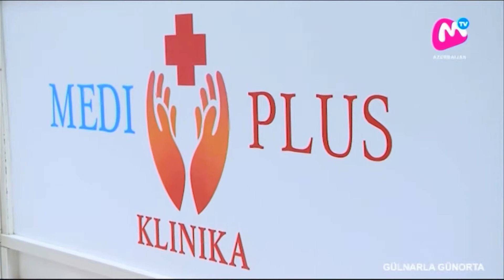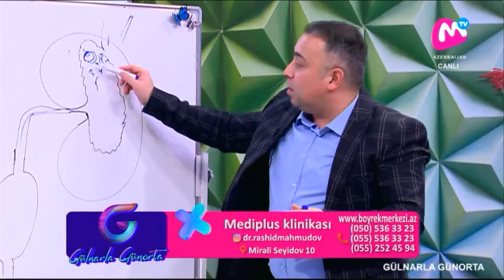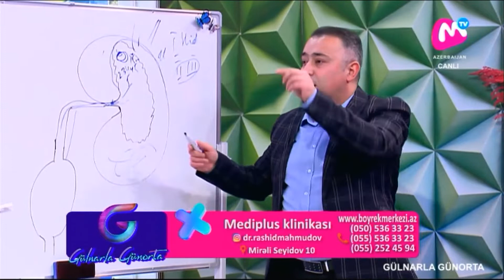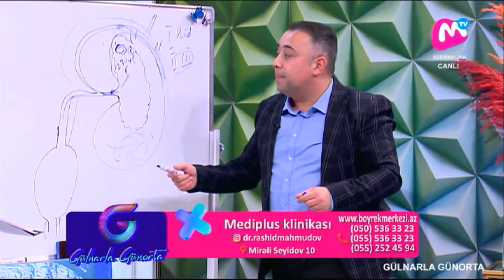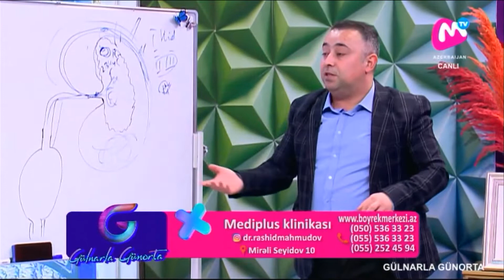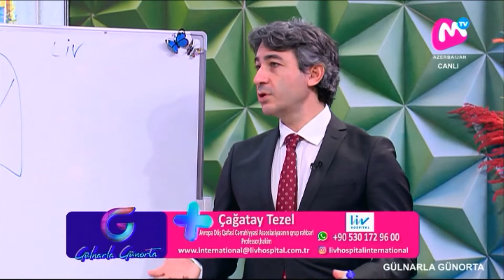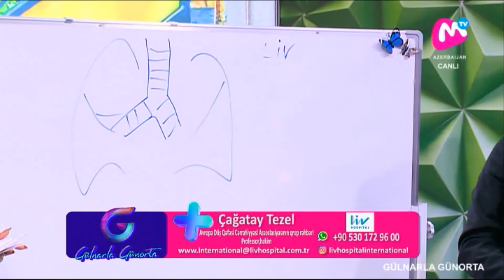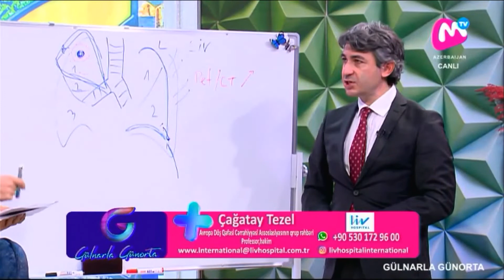Gülnarla Günorta (MTV-də) - 25.11.2021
Gülnarla Günorta verilişinin vaxt ardıcılığı :

00:00:00 - Salamlaşma
00:06:25 - Sosial Marifləndirici vaxt:
Gülnarla Günorta layihəsi hər həftə gündəlik olaraq MTV kanalında yayımlanan sosial marifləndirici və eyni zamanda əyləncəli xarakter daşıyan bir proqramdı. Verilişdə siz gün ərzində fərqli peşə sahibi olan şəxslərlə yaxından tanış ola bilərsiniz. Veriliş Hər gün canlı olaraq saat 15.00-dan 16.00-a kimi canlı olaraq MTV Azərbaycan kanalında yayımlanmaqdadır. Layihənin Rəhbəri Gülnar Səhliyarlıdır.

Gülnarla Günorta layihəsinin bütün müəllif hüquqları qorunur. Verlişin görüntülərini digər kanallarda paylaşmaq olmaz və paylaşıldığı halda kanalınıza şikayət gələcəyi zəruridir.